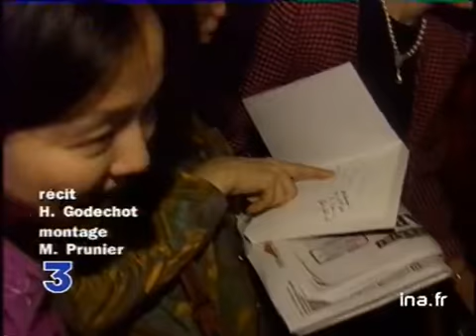Portrait de Martine Aubry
4 juin 1997
Dans le gouvernement formé aujourd'hui par le nouveau premier ministre Lionel JOSPIN, Martine AUBRY, députée PS du Nord, occupe le ministère de l'emploi et de la solidarité. A Paris, Martine AUBRY écoute à la télévision l'annonce officielle du nouveau gouvernement et sa propre nomination. L'emploi est le cheval de bataille de Martine AUBRY, qui, à la sortie de l'ENA, préfère le ministère du travail à l'Inspection des finances puis devient ministre du travail de 1991 à 1993. Martine AUBRY est une femme de terrain et connaît bien le monde de l'entreprise. politique; archive television; archive tv; ina; inna; Institut National de l'Audiovisuel; french tv Images d'archive INA